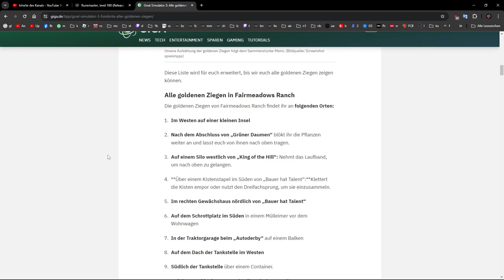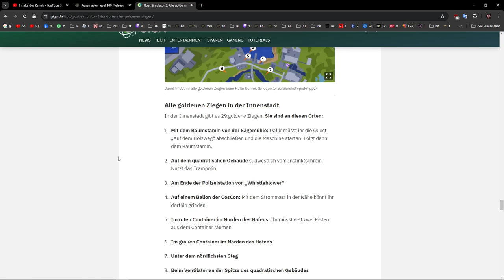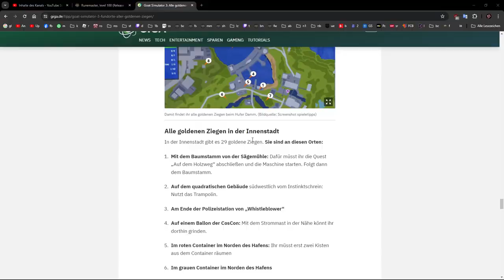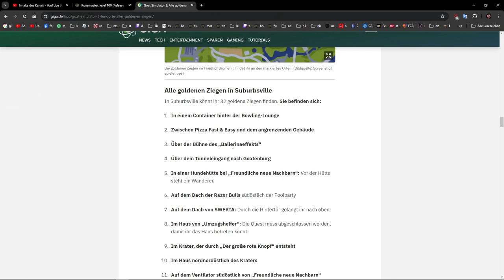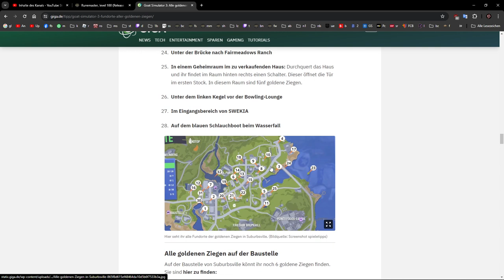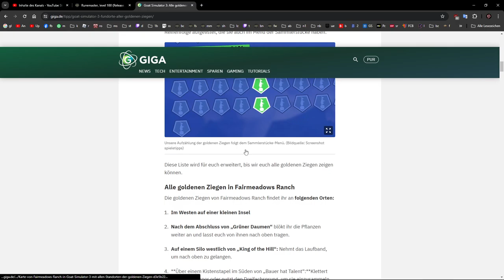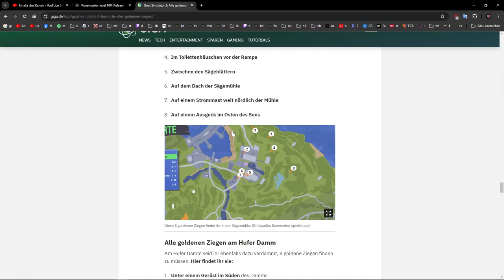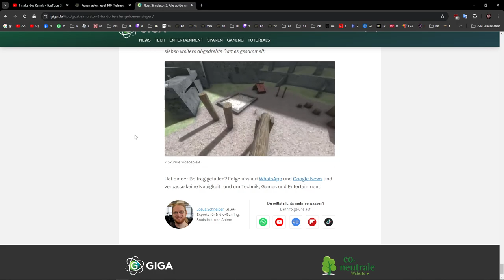Goat Simulator 3 Roleplay: Lustige Momente #37: Leon ist wieder dabei und buggt MIT! :D